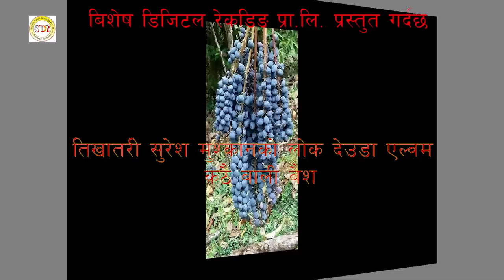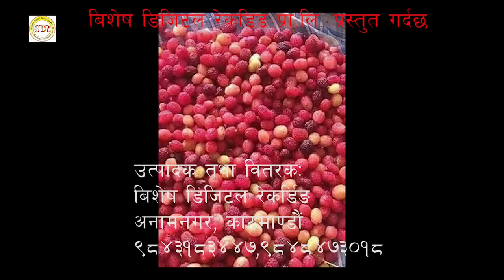New Nepali Lok Deuda 2074/2017 Kathai Bali Baish | Tikhatari Suresh Mushkan & Rekha Joshi